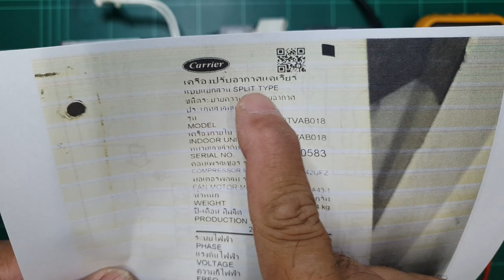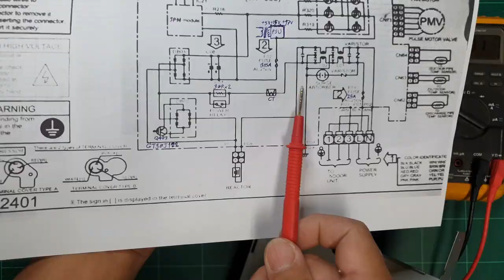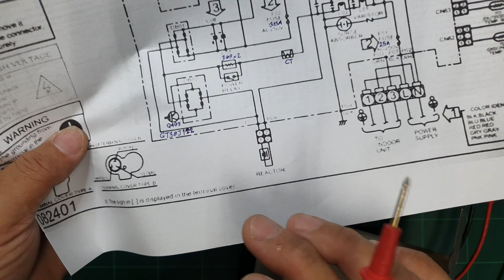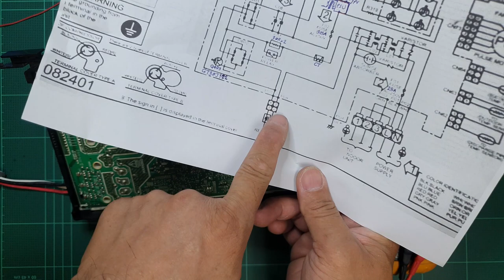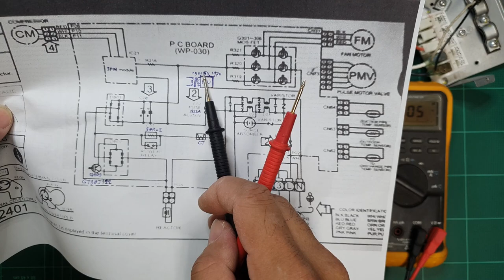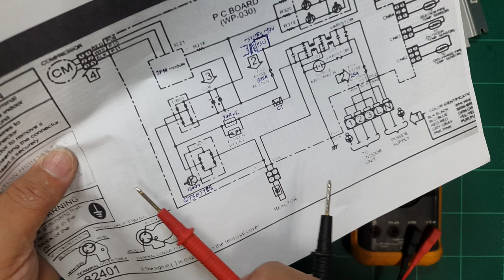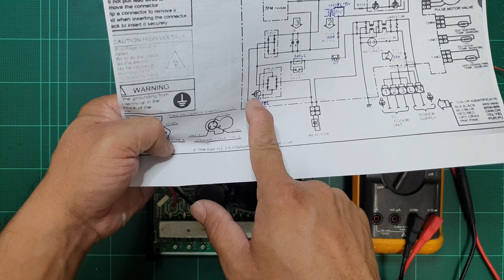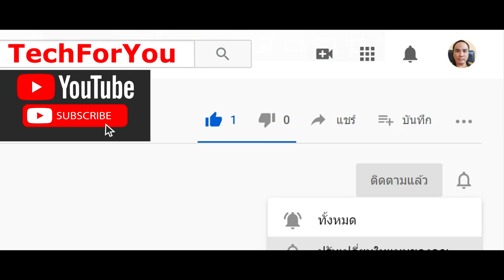ซ่อมบอร์ดแอร์อินเวอร์เตอร์ Carrier X Inverter Plus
แนะนำเทคนิคแนวทางการตรวจซ่อมแผงบอร์ดแอร์อินเวอร์เตอร์ ยี่ห้อ Carrier รุ่น X Inverter Plus 42TVAB018B-I/38TVAB018-I ขนาด 18000 BTU อาการ ชอร์ต เบรคเกอร์ตัด

ฝากกด like และกดติดตาม subscribe กดกระดิ่งแจ้งเตือนเพื่อไม่พลาดคลิปใหม่ๆด้วยนะครับ
ติดต่อ/สนับสนุน